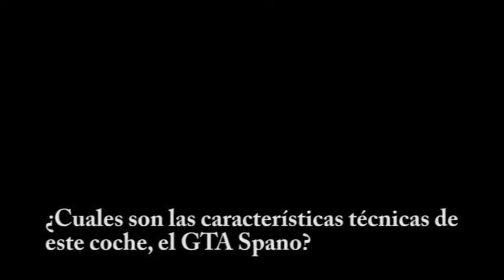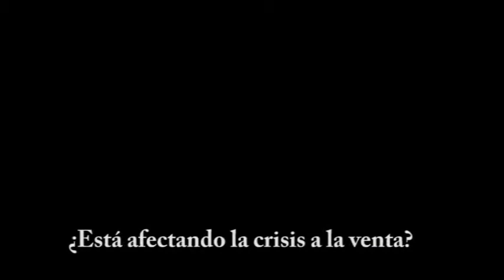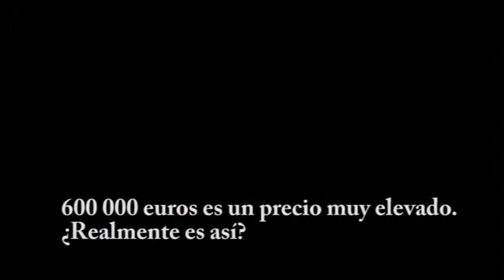GTA Spano superdeportivo espaol Domingo Ochoa elEconomistaes ecomotores